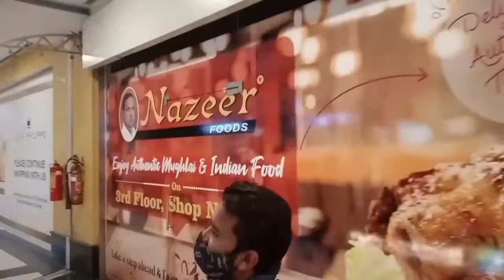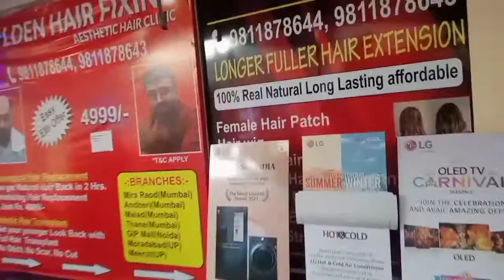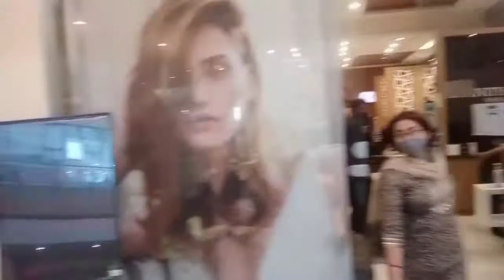GIP Mall Noida || Sector 18 Noida || Noida Tourist Place || Part 2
noida
noida mall
noida famous mall
gip mall
noida sector 18 mall
gip mall noida
gip mall noida sector 18
noida tour
noida tourist
noida tourist place
best tourist place noida